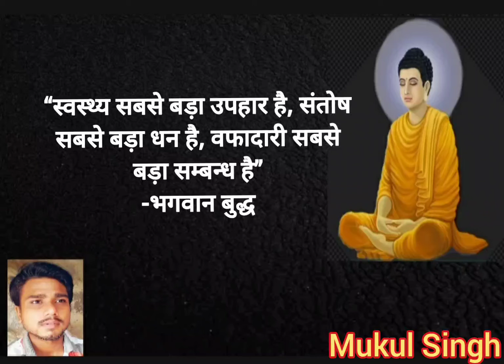गौतम बुद्ध जी के सिद्धांत । मुकुल सिंह